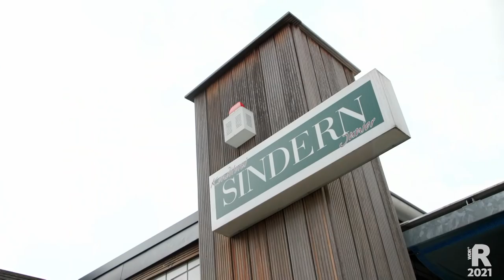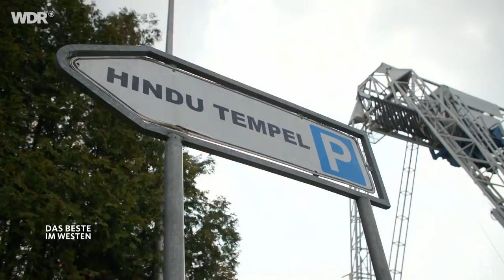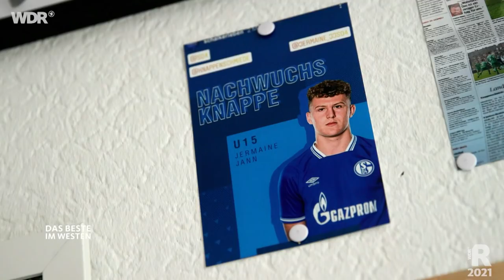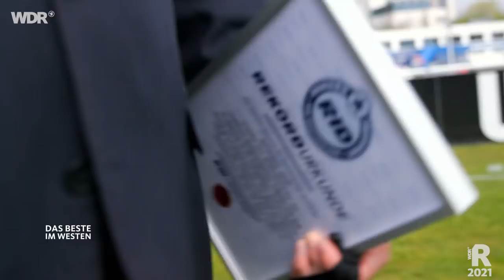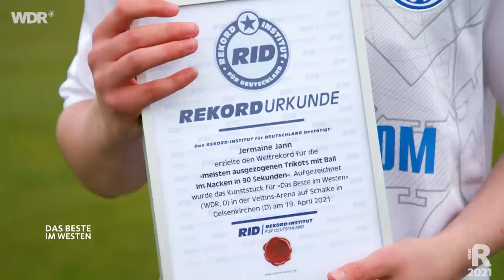So abwechslungsreich ist das Ruhrgebiet | ARD Reisen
Reporter Daniel Aßmann war im Ruhrgebiet unterwegs, auf der Suche nach außergewöhnlichen und rekordverdächtigen Geschichten. Zu seinen persönlichen Highlights gehören u.a. der stärkste Mann Nordrhein-Westfalens, ein ganz besonderer chinesischer Garten in Bochum und der Schalker Nachwuchskicker Jermaine Jann, der versucht, einen verrückten Weltrekord aufzustellen!

00:00 Begrüßung
03:18 Der botanische Garten der Ruhr-Universität Bochum
09:45 Der Marzipan-Meister aus Recklinghausen
18:25 Der stärkste Mann aus Nordrhein-Westfalen
27:08 Der größte hinduistische Tempel Deutschlands
34:41 Gelsenkirchen und der Weltrekord auf Schalke
44:04 Verabschiedung

Ein Film von Ilija Jelusic. Redaktion Christoph Teves. Dieser Film wurde im Jahr 2021 für "Das Beste im Westen" produziert. Alle Aussagen und Fakten entsprechen dem damaligen Stand und wurden seit dem nicht aktualisiert.